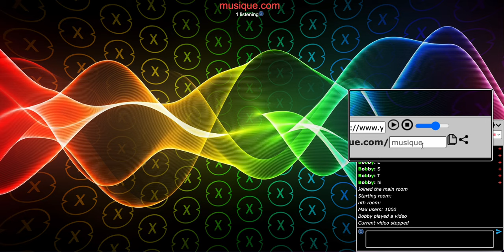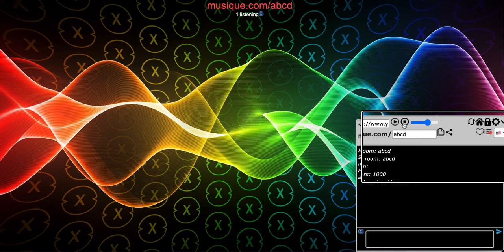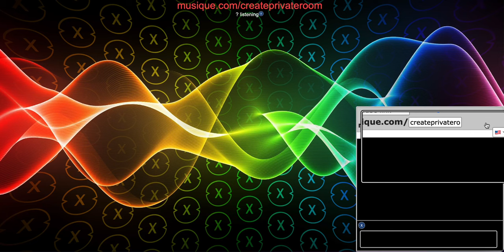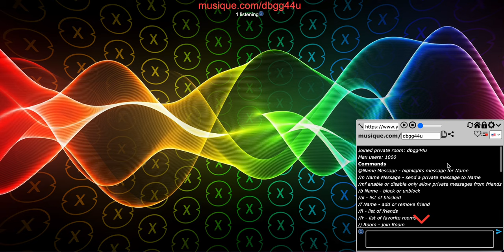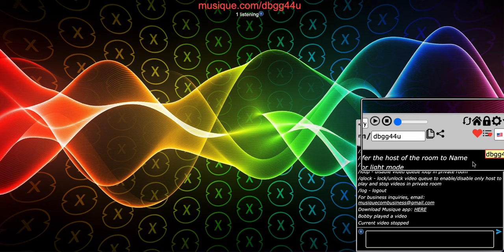How to Watch Youtube with Randos on Musique